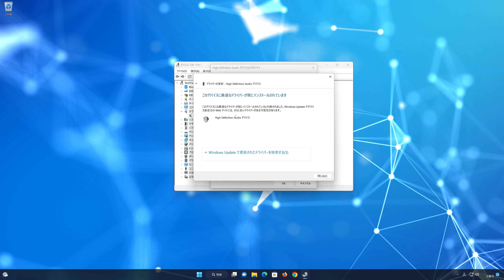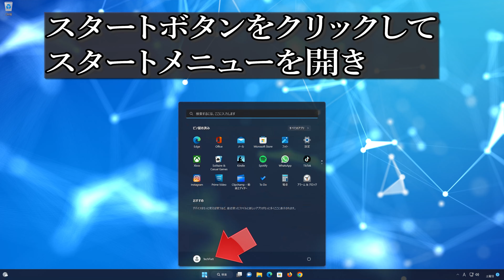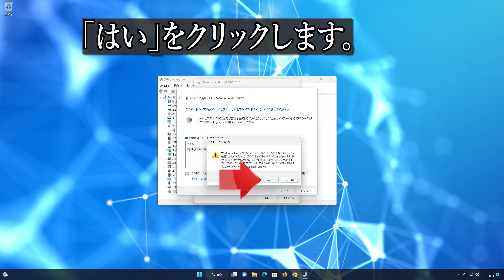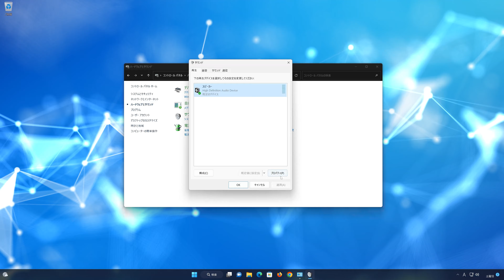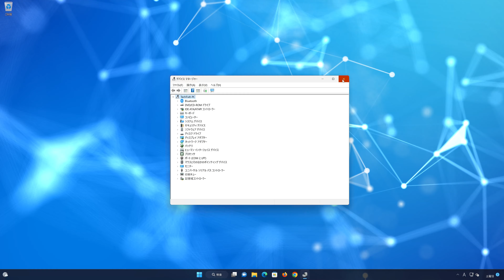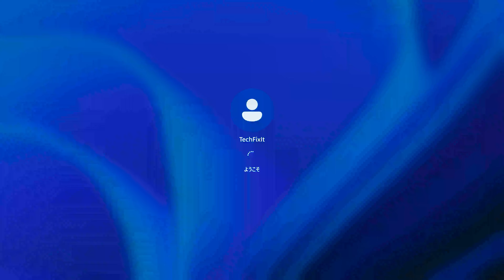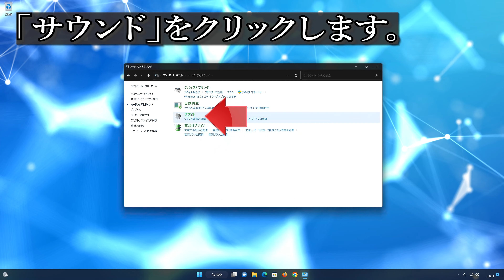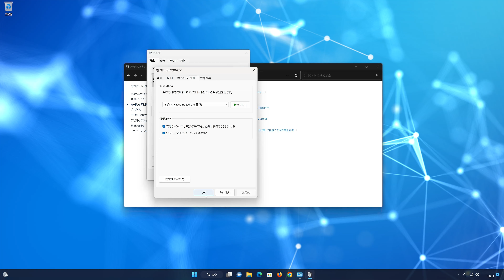[オーディオ出力デバイスがインストールされていません]の原因と対処法-Windows11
今回は、Windows11のPCで[オーディオ出力デバイスがインストールされていません] が表示される原因と対処法をご紹介いたします。